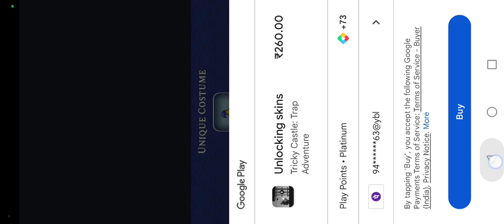Tricky castle level 1to 8